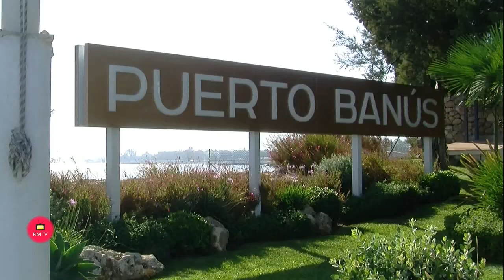Rueda de Prensa presentacion de la Senio Masters Cup Marbella en la Torre de Puerto Banus